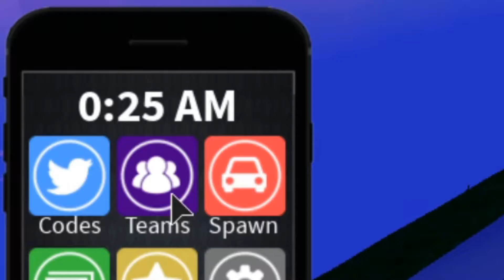Mad City.EXE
Tell me what video should i make